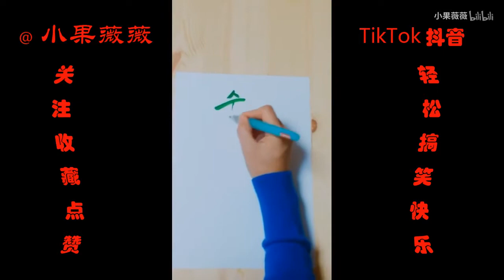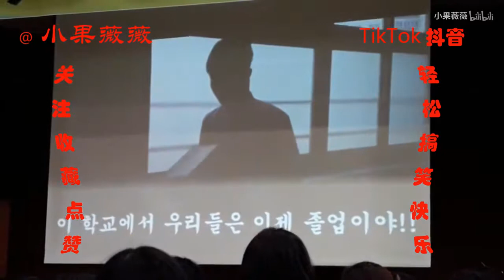国际抖音2019 韩抖日日看20190109:抖音tiktok热门合辑